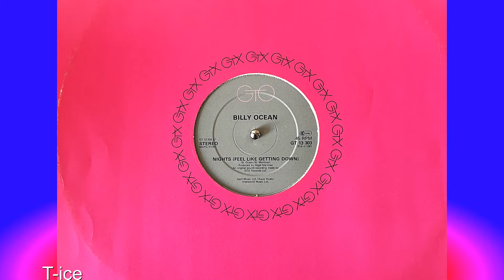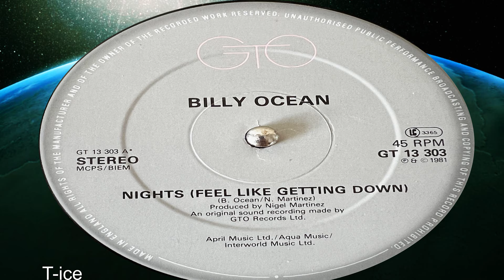Billy Ocean - Nights (GTO 13 303)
ORIGINAL VINYL,  SOUL, FUNK, BOOGIE DISCO